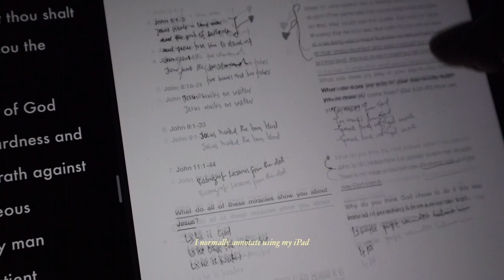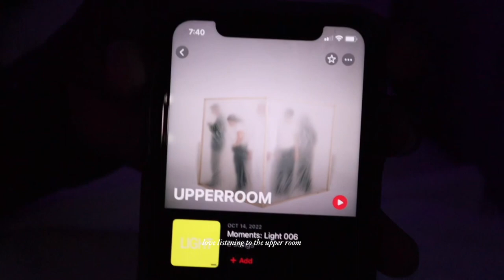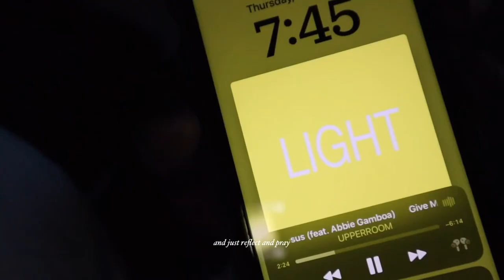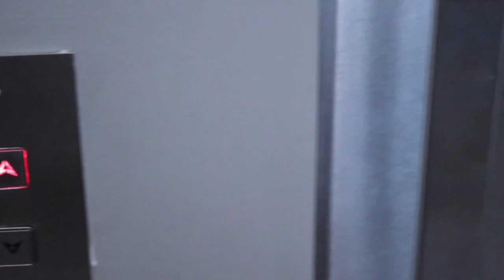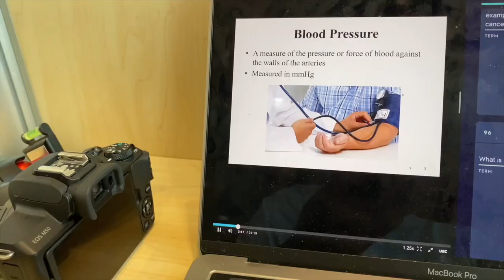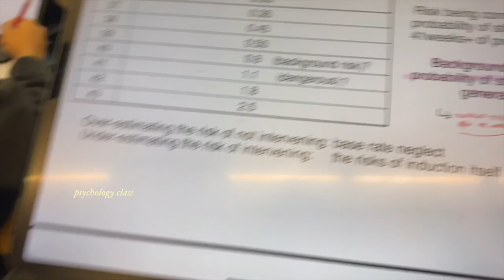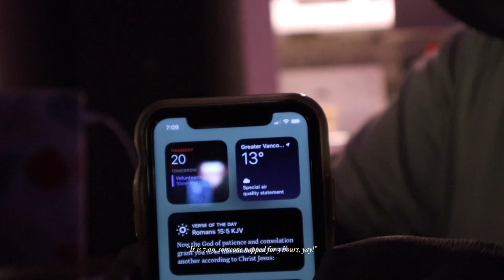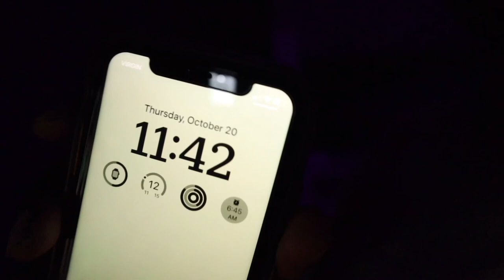college study vlog | studying for midterm, libraries, lectures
hello, everyone :)

I am currently trying to be more frequent with my uploads. I have been sick for the past week so this video was a little delayed. I also haven't still written my biochemistry midterm, I got it deferred because I was sick but I hope when I write it, it goes well. I also hope school is treating you all well so far, till next time, stay safe and happy!

Christie
day filmed: October 20th
time stamps
0:00 Intro
0:34 bible study/quiet time
2:15 getting ready, day plans
6:09 studying in the library
7:00 psychology lecture
7:19 lunch/ reading
8:40 study Session 2
8:54 baking cookies
10:43 study Session 3
10:52 unwind with me
11:10 outro